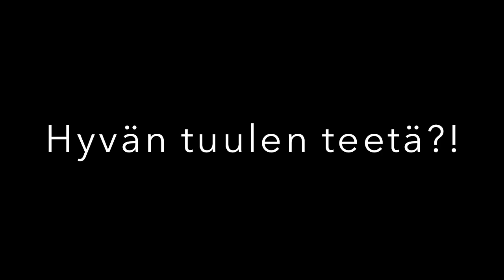Kouluprojekti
Our day at Korkeakangas